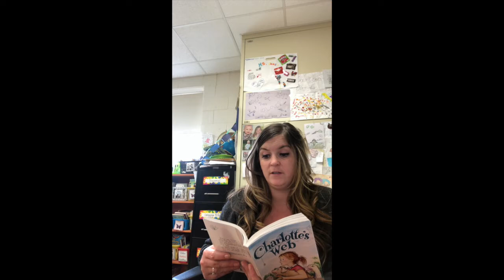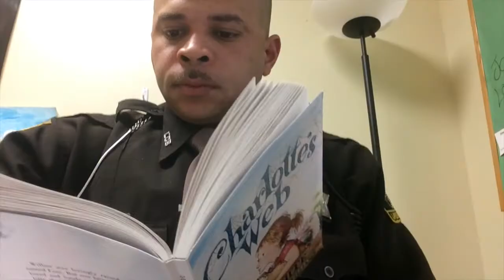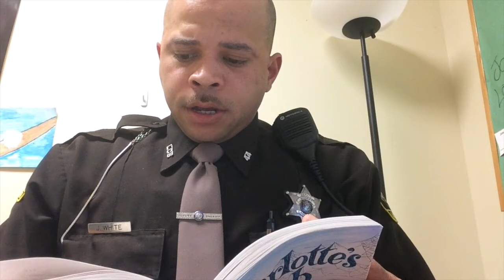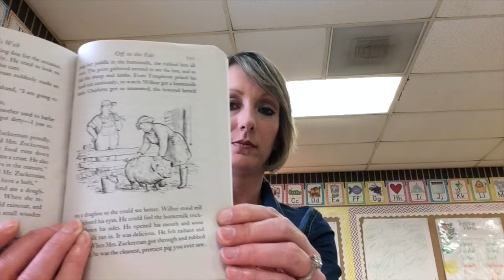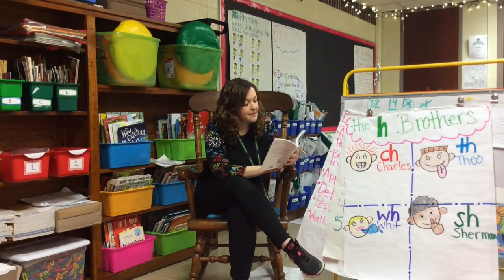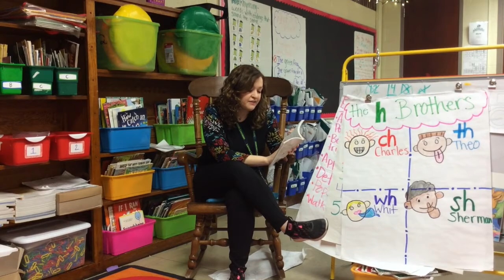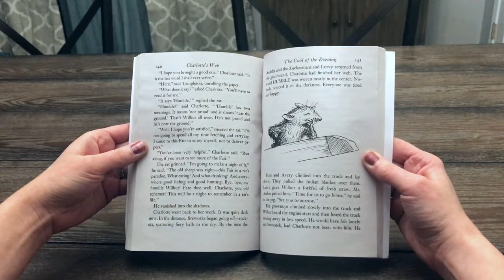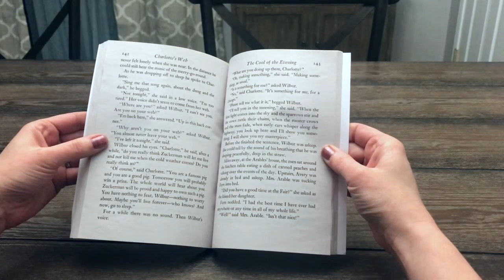Lynch Elementary: One School, One Book - Week 3